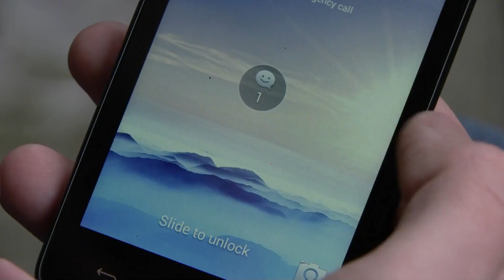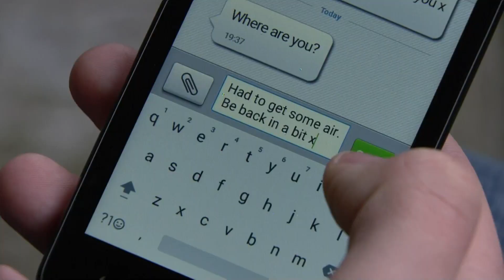(4) Ben and Callum 17th May 2019